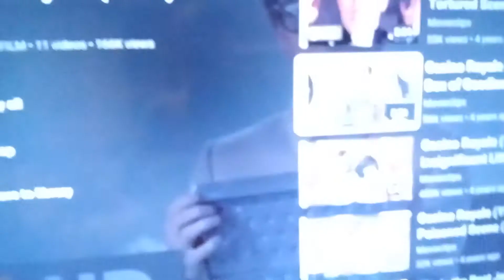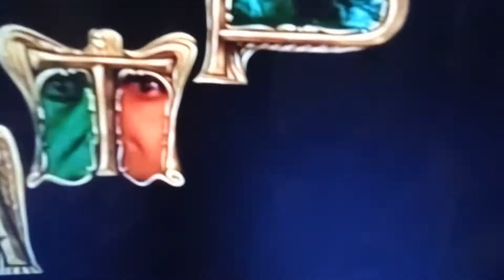is casino Royal 1967 in the original 007 series 🤔